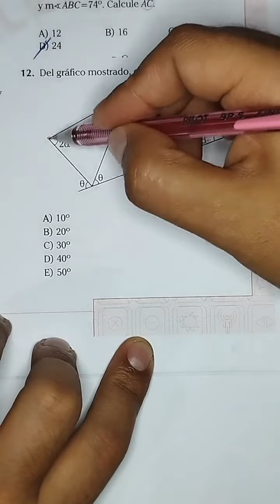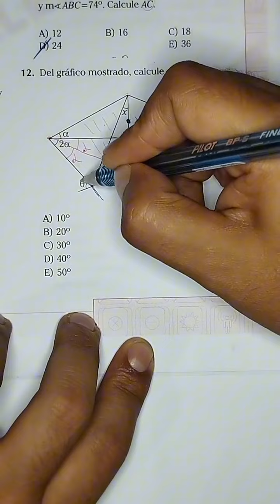GEOMETRÍA. ANUAL 2014 - ACV - UNI.